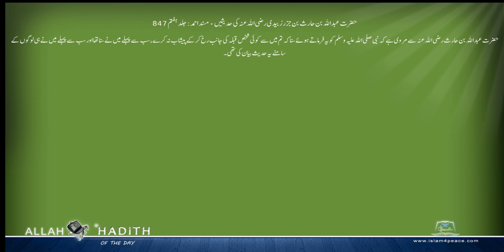حضرت عبداللہ بن حارث بن جزر زبیدی رضی اللہ عنہ کی حدیثیں Musnad Ahmed Urdu مسند احمد اردو